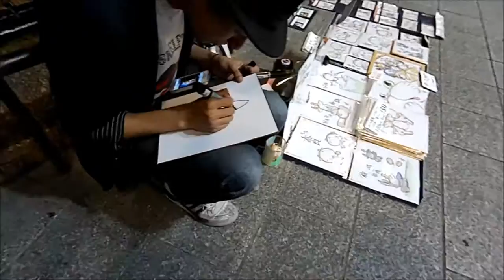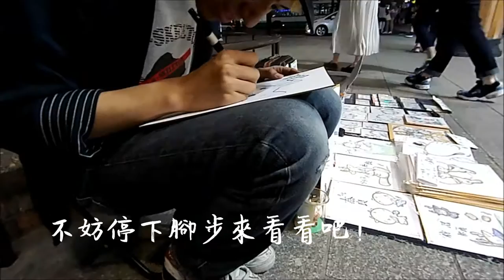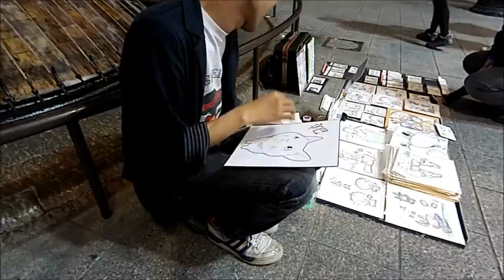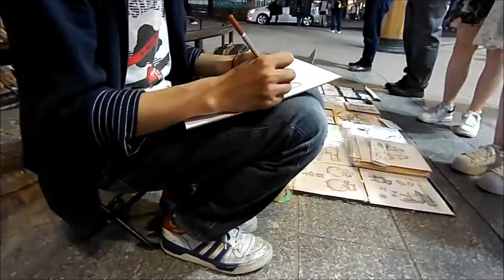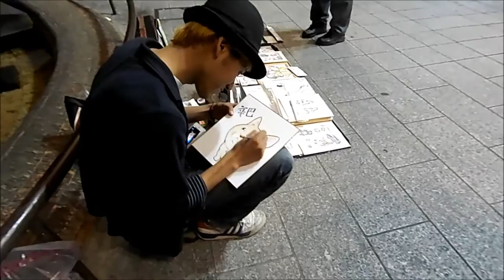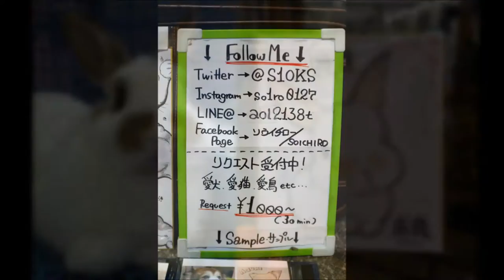《Hank's 旅攝》#20-日本近鐵奈良車站外街頭插畫家Soichiro Yamamoto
日本近鐵奈良車站二號出口外的街頭插畫家Soichiro Yamamoto
Japan Nara Street painter Kintetsu-Nara Station

可現場幫人畫人像及寵物的繪畫，等待時間約20-30分鐘左右

現場也有販售明信片、個人創作畫作及周邊小物，主題以奈良大佛及鹿為主

若需要在明信片或畫作上留言，也可和Soichiro詢問唷，免費的!!

有機會到奈良遊玩，路過近鐵奈良站的話，不妨停下腳步看看這些畫作，幫自己帶個特別的奈良紀念品回家吧!

想觀賞更多Soichiro的創作，可以追蹤他的FB及IG

2016/06/04

編輯軟體：Windows Movie Maker
攝影器材：HTC RE

如何支持我們家的頻道?

您完整看完廣告我們可以分到一些微薄的廣告收入！

★透過下面各家網路電商的網址，購買您所需要的商品，一樣的購物流程一樣的售價，您不會增加任何負擔，但您透過這些網址消費，我們可以額外從廠商得到一些微薄的分潤收益！ .

==美食特產==

==購物商城==

==自助旅遊==

==服飾精品==

==居家環境==